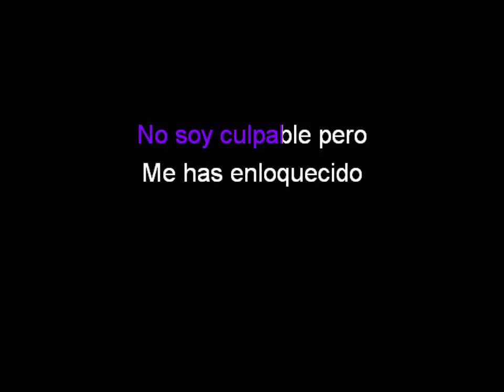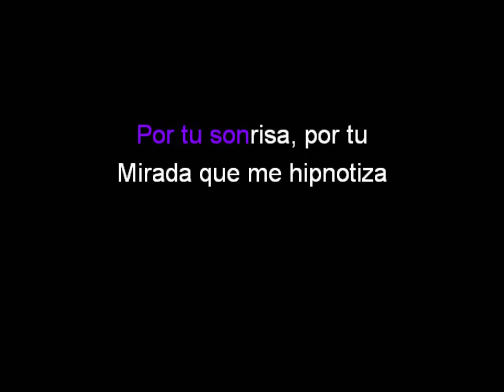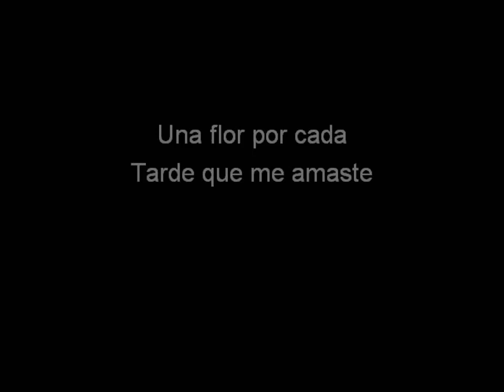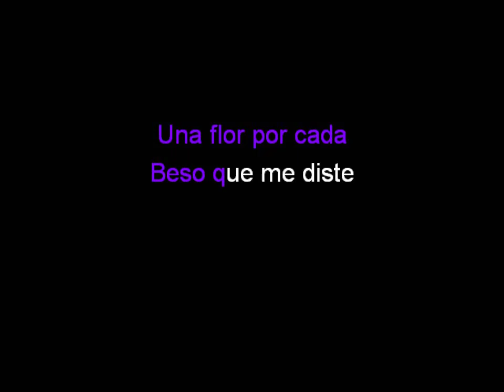Una Flor - Karaoke - Sofia Carson